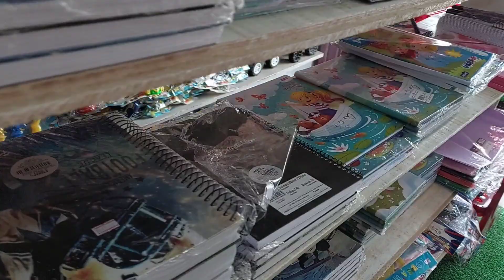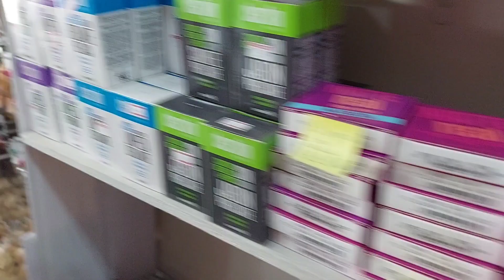Quanto foi o investimento total na minha loja ,mês de janeiro/fevereiro